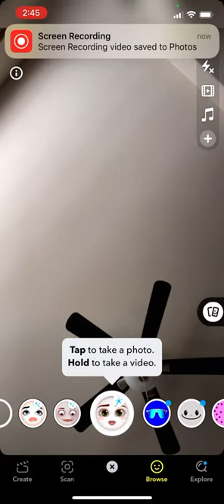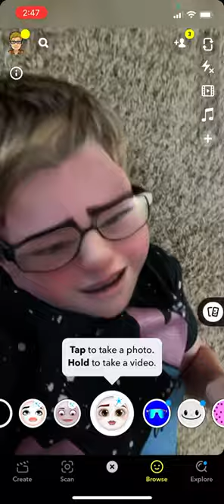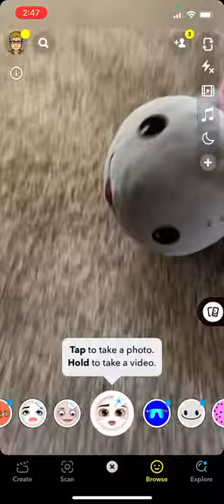Funny Video / Tristan gonna sick 🤕/ axolotle